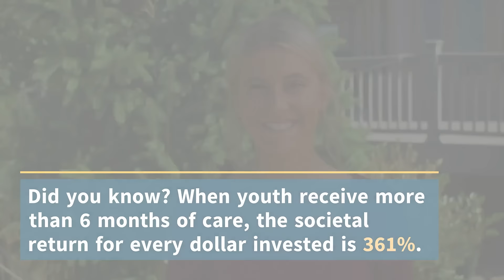Boys Town's Impact in 2023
Saving children and healing families isn’t about numbers or statistics. It’s about making the world a better place for those we serve and the lives they touch. However, the numbers help to show just impactful your generous donations are. Hundreds and thousands of kids and families are getting the help they need because of you. 💙

Over 715,000 children were impacted by Boys Town services and programs nationwide last year. Now we need your help to reach more children and families in 2024.

💙 Over 5,400 families were supported directly in their homes and communities through our In-Home Family Programs and Common Sense Parenting classes.

 💙 More than 289,000 patients received life-changing care through our National Research Hospital, Pediatric and Behavioral Health Clinics.

💙 Over 111,000 distressed children, teens and parents reached out to a Boys Town Crisis Counselor. Our counselors stopped 468 suicides in progress.

💙 Across 31 states, over 11,500 teachers and nearly 244,000 students received training and support through our Education Training Programs.

💙 Nearly 1,300 boys and girls found hope and healing in our Family Home and Foster Family Service programs

💙 Over 2,500 Boys Town alumni were supported through our Successful Futures services.